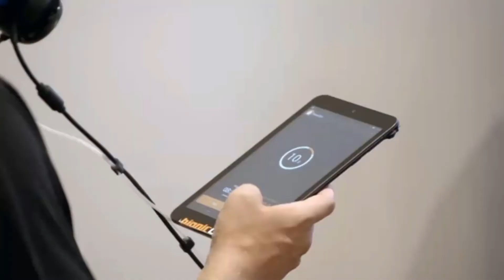Bionic GYM| Lose weight without the effort